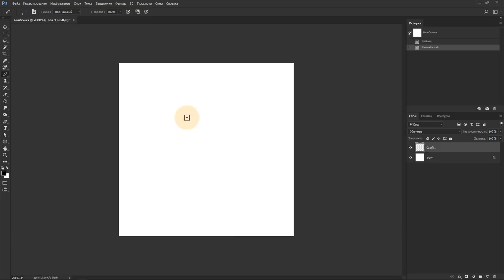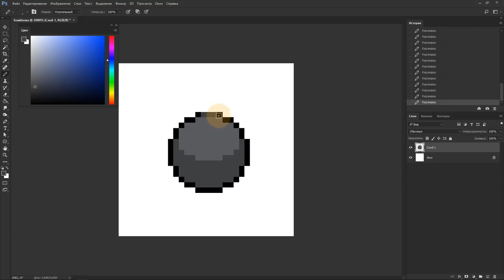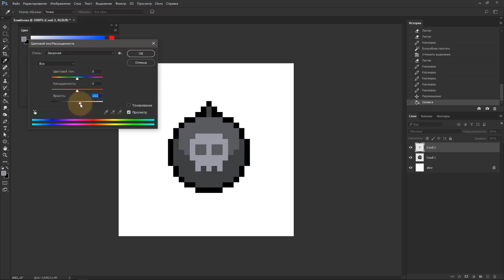Как рисовать БОМБУ для игры в пиксельарт. Простые рисунки по клеточкам. Гайд by Artalasky #1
ОПИСАНИЕ:

Программа: Photoshop 2017 CC

Привет, с вами Арталаски и сегодня мы будем рисовать бомбочку в стиле пиксельарт.

Создаем документ 32 на 32 пикселя, но впрочем можно обойтись и размером 24 на 24.

Берем инструмент Карандаш размером в один пиксель

Теперь рисуем контур круга как на экране

Нажимаем F6 чтобы открыть окно цвета, выбираем темно серый цвет синеватого оттенка и заливаем им контур.

Но это слишком темный, поэтому

Поднимем ползунок цвета немного выше и чуть чуть вправо, чтобы сделать цвет ярче и насыщеннее.

Возьмем цвет еще ярче и нарисуем свет чтобы придать объем

На верхушке нарисуем гнездо для шнура в который позже добавим и сам шнур

А пока создадим новый слой, возьмем черный цвет и рядом нарисуем иконку черепа, ее мы зальем светлым цветом и поместим поверх бомбы

Сочетанием клавиш Ctrl+U открываем окно цветового тона и слегка прибавим яркости иконке.

Перейдем на слой с бомбой и дорисуем шнур рыжеватым цветом, а темно серым нарисуем тень под бомбой.

Кстати иконку черепа тоже можно осветлить наполовину, в соответствии с пятном света.

Простые рисунки по клеточкам - это всегда интересно для начинающих спрайтеров и художников, желающих научиться рисовать спрайты для игр. Геймдев вообще штука интересная и этот гайд один из многих который поможет вам быстро получить простой и приятный результат. Схемы в этом ролике показаны в конце видео. Надеюсь, что данный формат поможет вам освоиться в рисовании пиксельарт (рисунки по клеточкам) и даст понять, что своя игра - это вполне реально.